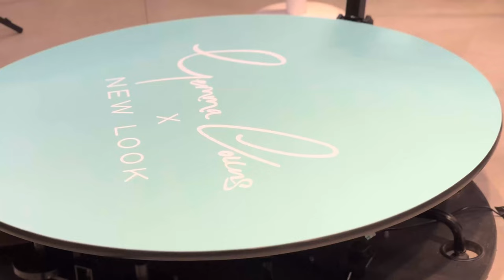Gemma Collins X New Look | Brand Activation using Noonah's 360 Photo Booth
For the launch of the new Gemma Collins Autumn/Winter Collection, the campaign involved a fun TikTok challenge. Auditions were held on our 360 Photo Booth at Liverpool ONE with additional in-store brand experience opportunities.

About Noonah
Noonah began in 2011, initially designing and building market-leading photobooths for a fast-evolving event tech industry. Constantly striving to innovate and make the most of emerging technology and digital trends, Noonah began to lead the way in the events industry. Noonah now offers a diverse portfolio of technologies used for events and experiences with the best brands and agencies.